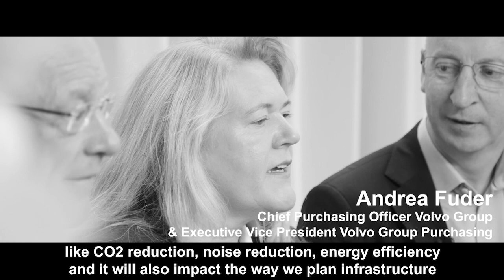Volvo Group and Samsung SDI enter strategic alliance for electromobility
Working together with Samsung SDI, Volvo Group aims to accelerate the speed of development and strengthen the long-term capabilities and assets within electromobility, to the benefit of customers in different truck segments and markets.

Learn more about Volvo Group's view on the future of transportation